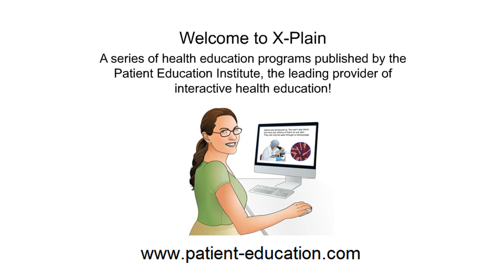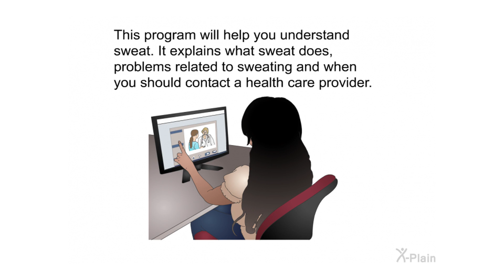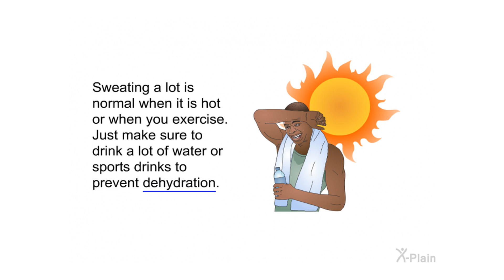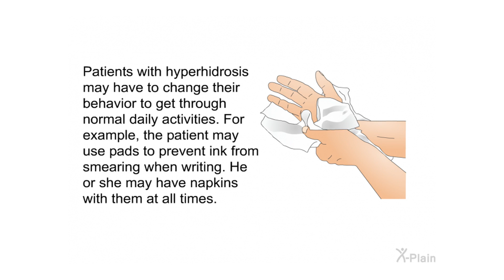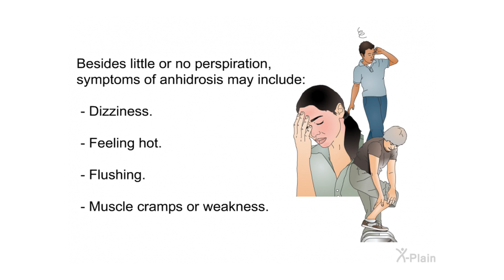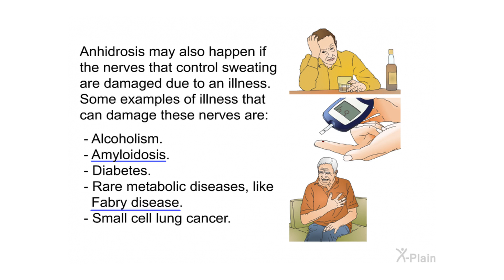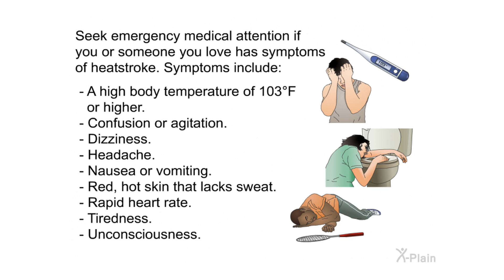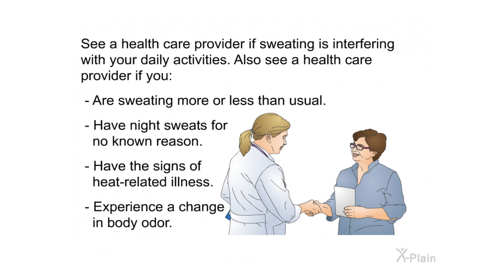Sweat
This program is about sweat. Sweat is sometimes called perspiration. The program includes the following sections: the anatomy of the sweat glands and skin, the function of sweat, problems related to sweating too much or too little and when to call a health care provider.

Sections:
00:00 - Start
00:29 - Introduction
01:06 - Glands & the Skin
02:27 - What Sweat Does
03:53 - Sweating Too Much
06:14 - Too Little
08:14 - When to Call
09:59 - Summary
11:13 - End

dmfd0101 Sweat